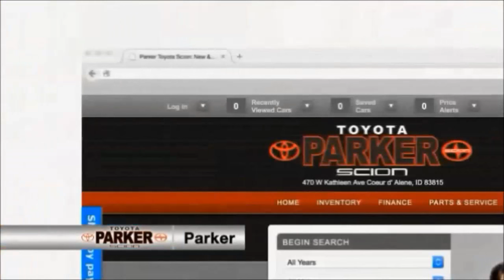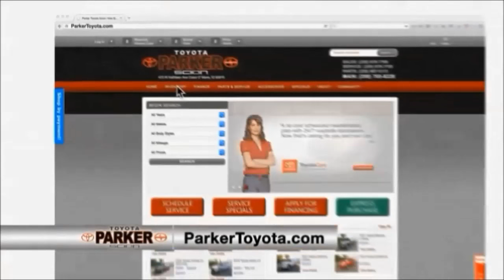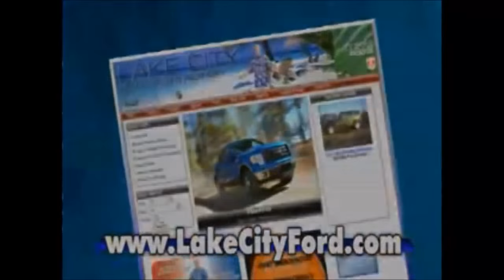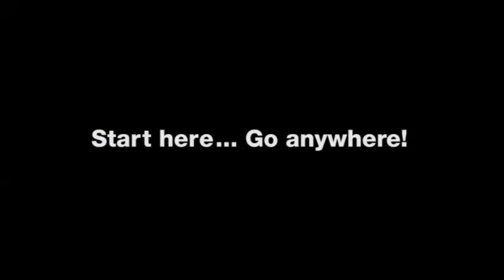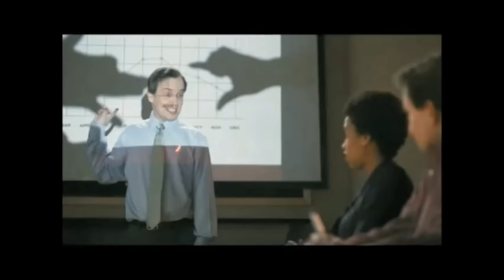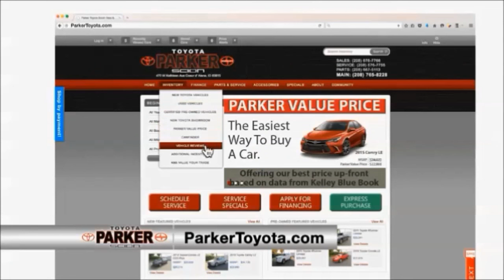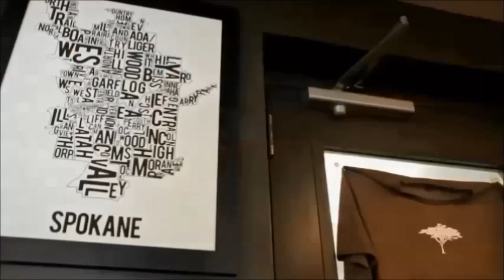NIC Men's BB hosts Colorado Northwestern